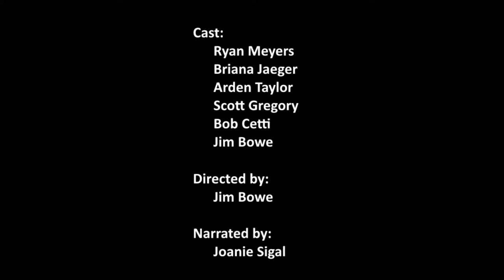Dead Men Kill by L Ron Hubbard Part 2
Detective Terry Lane is battling zombies, though he can hardly believe it's true.  But when Loup Garou tells him of his plan to make Terry into a zombie, so he can wreak havoc on the city, Detective Lane has to solve this puzzle.  Enjoy the second half of this thriller by L. Ron Hubbard.